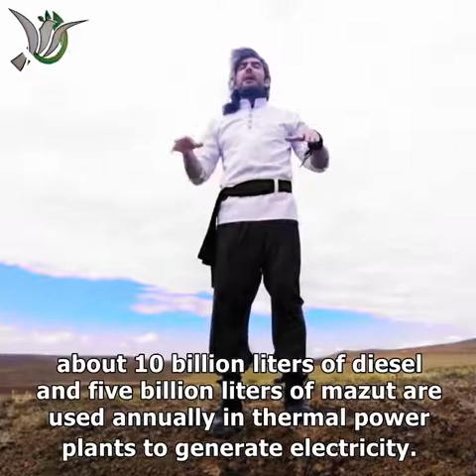پیام هفدهم رهبر قیام سپید